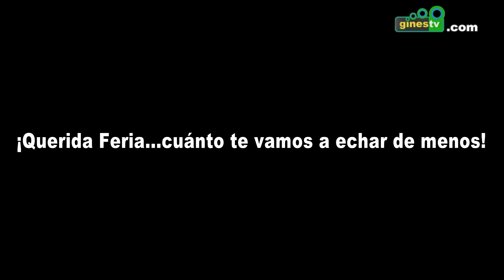¡Gines a por la Feria...2021!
Este año no ha podido ser, pero en Gines ya ha comenzado la cuenta atrás para la Feria 2021.
Bajo el lema '¡Querida Feria...cuánto te vamos a echar de menos!', recordamos algunos de los mejores instantes que nos ha dejado esta celebración en los últimos años.